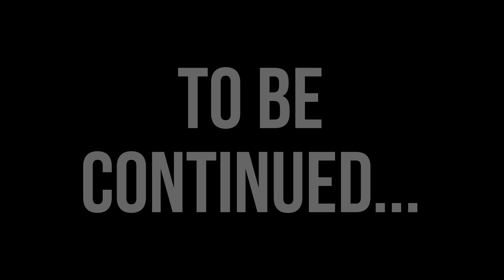040 Black Mercedes A124 Gets THE TREATMENT ft. 187Automotive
We take the 040 Black Mercedes A124 for THE TREATMENT to 187Automotive & also check out the CLK 7 it's issues...

ebay.co.uk/usr/thebarnclassics

@thebarnclassics on Instagram
The Barn Classic Cars on Facebook